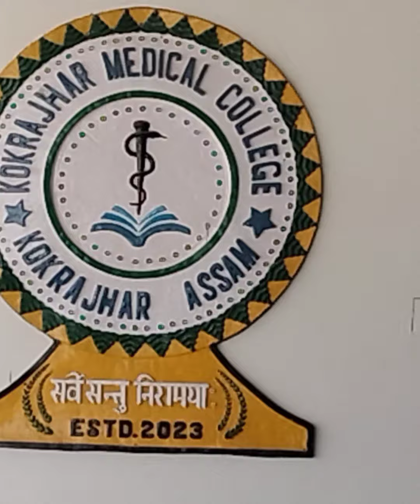kokrajhar medical college, hospital. 🏥